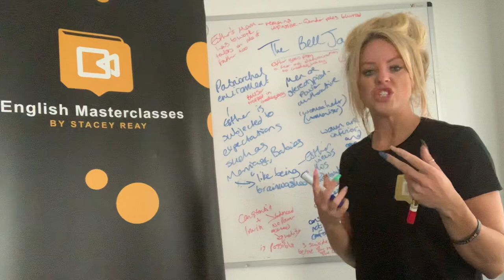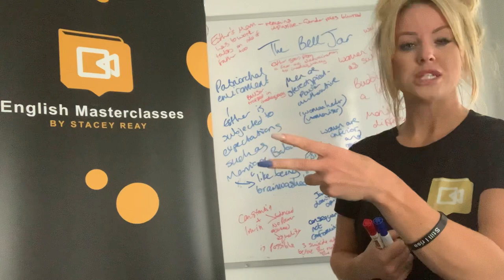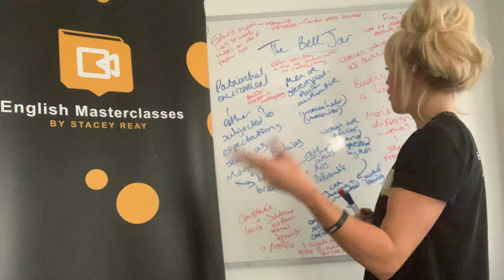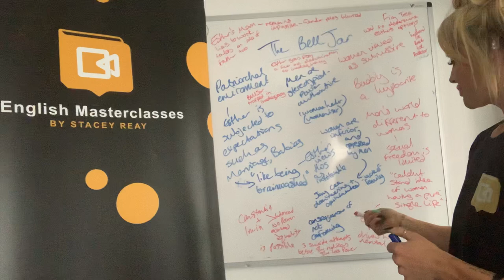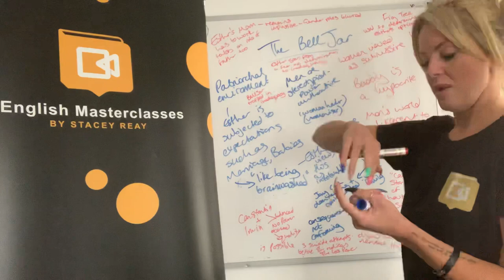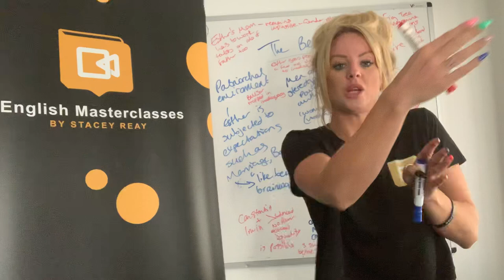The Bell Jar and feminism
Sylvia Plath
Feminism